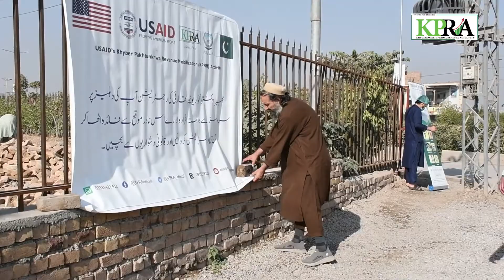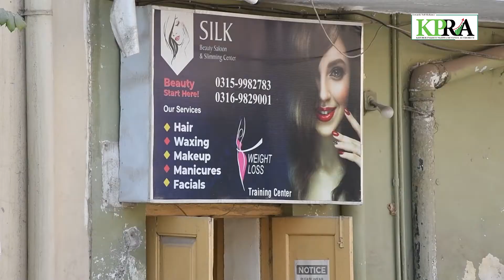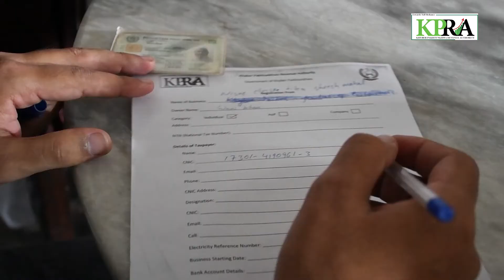KPRA Registration Week underway in Peshawar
PESHAWAR: For taxpayers’ facilitation and building tax culture in the province, a three-day registration drive of Khyber Pakhtunkhwa Revenue Authority (KPRA) continued for the second consecutive day in Peshawar providing on-the-spot registration to unregistered taxpayers associated with services sector.
With the financial assistance of USAID-KPRM, the KPRA team set up its registration camp at Zaiqa Restaurant located on Peshawar Ring Road where taxpayers were provided information regarding sales tax on services and on-the-spot registration was provided to dozens of people who reached the camp.
Three teams of KPRA including male and female inspectors and facilitation officers visited business premises of potential taxpayers for awareness and providing them instant registration at their doorstep.
KPRA Director Legal and Tax Policy Aftab Ahmad thanked USAID-KPRM for supporting KPRA in successfully conducting the registration drive. “We are thankful to the people of Peshawar for their warm welcome to the teams of KPRA and to their contribution in the uplift and prosperity of Khyber Pakhtunkhwa and Pakistan,” he said.
USAID-KPRM Public Outreach Specialist Naveed Yousafzai said that USAID-KPRM would continue its support with KPRA for tax acculturation in KP. “We would continue to provide technical and financial assistance to the KPRA in the future and we are looking forward for more such drives for taxpayers’ education and awareness,” he said.
The three days registration drive will continue until Thursday evening in Peshawar in which KPRA registration teams will visit each and every market and business centre of the city to create awareness regarding sales tax on services in the people and provide registration to unregistered businessowners associated with service sector.
On the third day, the team will setup the mobile registration camp at Shiraz Ronaq located in Saddar near Peshawar Press Club and teams will visit Gul Bahar, Charsadda Road and old city. People associated with services sector can visit the camp and get instant registration along with any assistance related to KPRA.